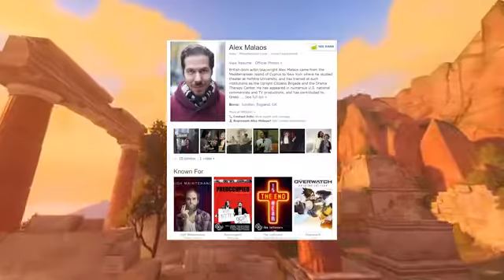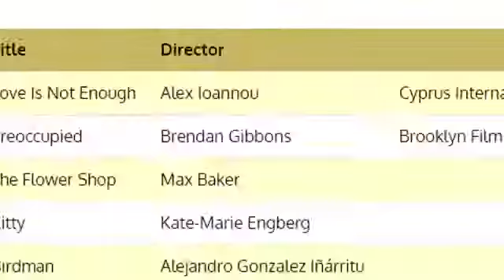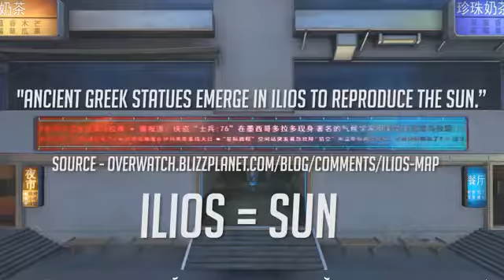Overwatch Next Hero Greek Helios Ares (Speculation)